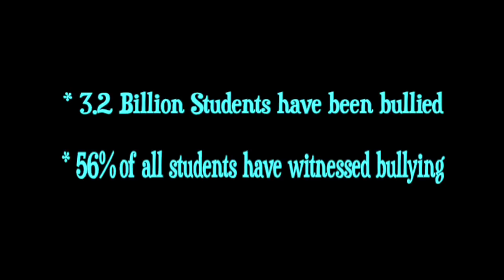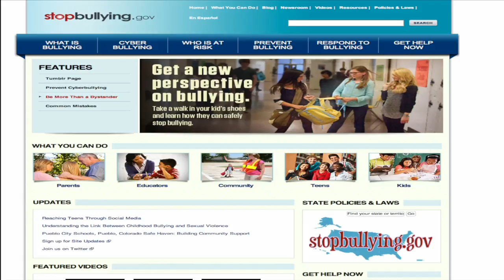Elaina and Sammiey's Health Project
Stop Bullying!